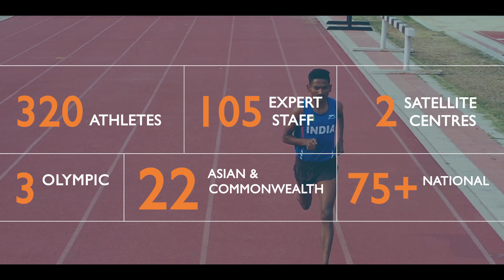Inspire Institute of Sports | NJM Productions - Overview film